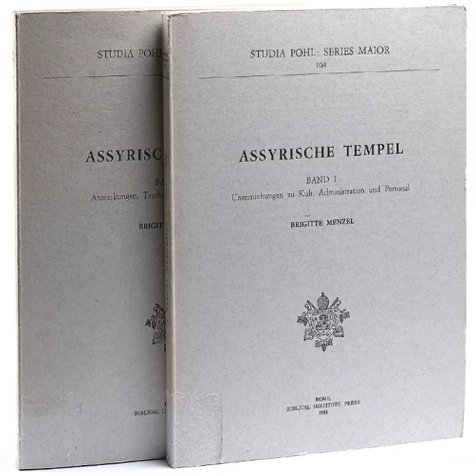Assyrian temples - Asur tapınakları vol 1-2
Brigitte Menzel